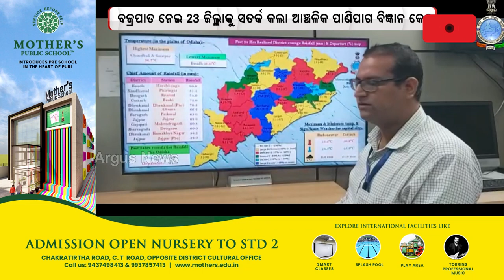ଆଜିଠୁ ରାଜ୍ୟରେ ବଢ଼ିବ ବର୍ଷା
ବଜ୍ରପାତ ନେଇ ୨୩ ଜିଲ୍ଲାକୁ ସତର୍କ କଲା ଆଞ୍ଚଳିକ ପାଣିପାଗ ବିଜ୍ଞାନ କେନ୍ଦ୍ର । ୮ ତାରିଖ ପର୍ଯ୍ୟନ୍ତ ବର୍ଷା ଜାରି ନେଇ ପାଣିପାଗ କେନ୍ଦ୍ରର ଆକଳନ ।